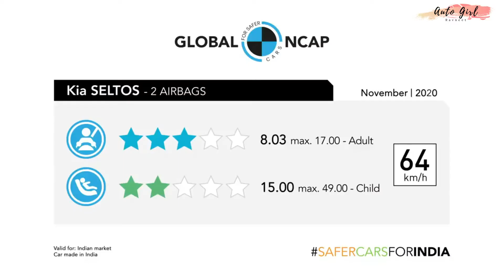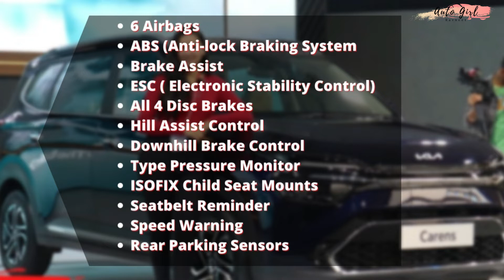Kia Carens Crash Test - GNCAP Ratings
Kia Carens have scored a 3-star rating for both adult and child occupant protection in the latest round of crash tests by the Global New Car Assessment Programme (GNCAP).
The Carens were tested in its most basic specification which hosts all safety features as standard. This means that the test unit came fitted with six airbags, ESC, seatbelt pre-tensioners, ABS, all-wheel disc brakes, brake assist system and TPMS. An average 3-star rating is, therefore, surprising.
Kia Carens Safety Ratings,
Kia Carens Safety,
Carens GNCAP RAtings,
Carens Safety Ratings,
Carens Safety,
Kia Carens,
Kia India safety,
Kia Seltos Safety RAtings,
Seltos GNCAP RAtings,
Kia Carens Crash Test,